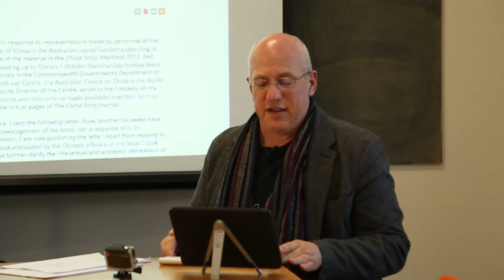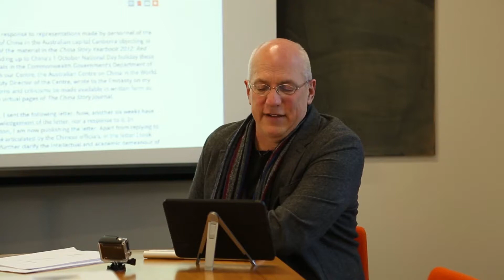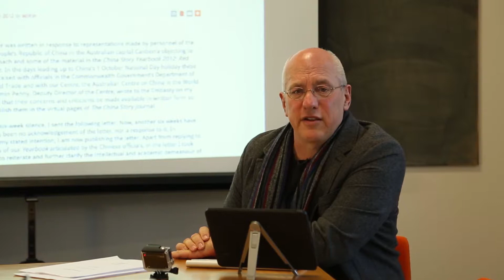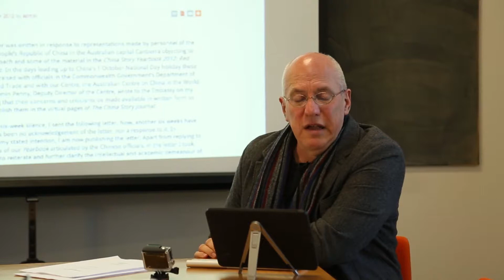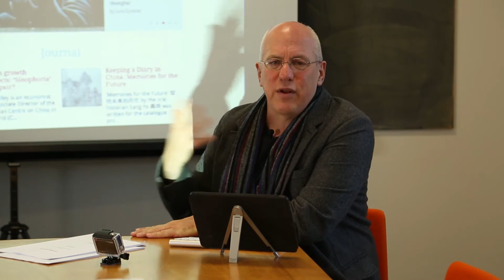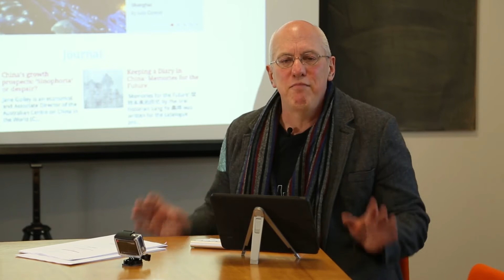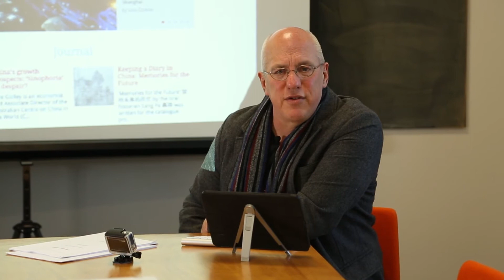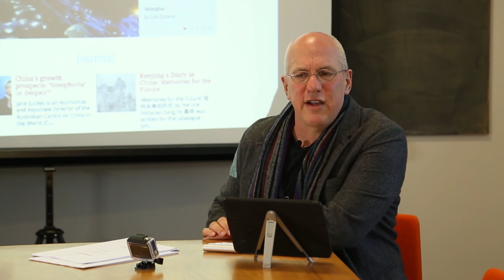Shared Destiny Geremie R Barme Part 1 of 3 HD